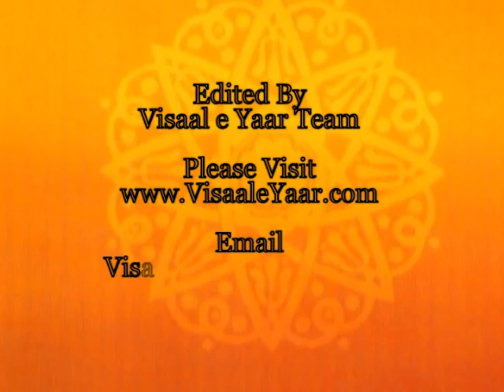Dr Muhammad Tahir Ul Qadri(P-3.Wellcome Speech In Wembley London)By Visaal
Wellcome Speech Of Shaykh Ul Islam Dr Muhammad Tahir Ul Qadri In Peace For Humanity Conference From Wembley London Uk ,, ~~~^~~~PEGHAM E MUHABBAT HAI ~ JAHAN TAK PUHNCHAY~~~^~~~ Visaal e Yaar